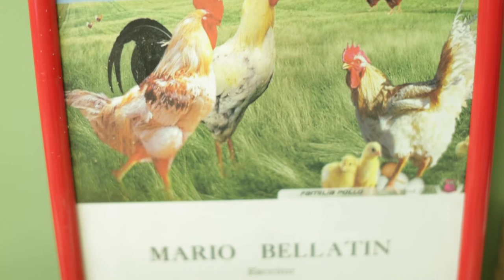ICE Mario Bellatin Immersion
Our inaugural ICE immersion series will explore the possibilities of art as a way to define concepts of the unique versus the standard. Mario Bellatin (Perú, 1960), acclaimed novelist whose practice constantly challenges the boundaries of the written text and other artistic practices, will conduct a five-day immersion experience and collaboration. Bellatin was born with a shortened arm and without a hand on his right side, due to a condition attributed to a failure of medical science.
He will help participants of this series delve into the implications of orthopaedics and artistic expression.